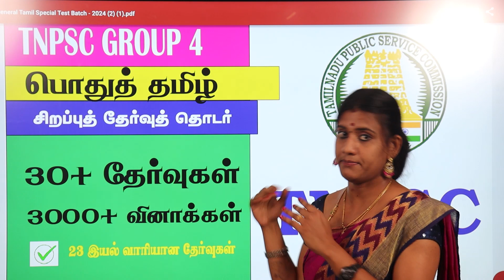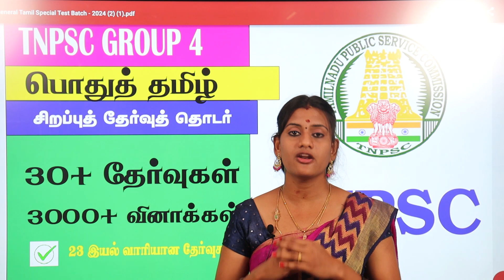Group 4 Notification 2024 Out 🔥 | TNPSC Group 4 notification Syllabus, Exam Date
FOR TNPSC  GROUP 1, GROUP 2, GROUP 4 (FOUNDATION COURSE)  MATERIALS CALL/MESSAGE 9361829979

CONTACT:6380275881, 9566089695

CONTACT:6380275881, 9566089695